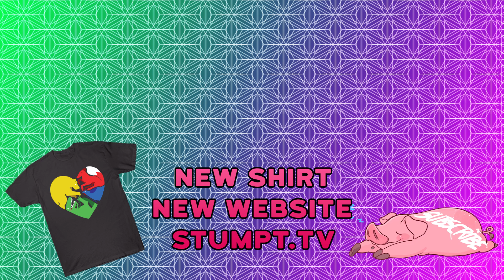Stardew Valley - #78 - Spelunking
Price gets bored waiting on things to happen and decides to take matters into his own hands - by jumping back into the skeleton key mines! Is he biting off more than he can chew? Is it even worth it?